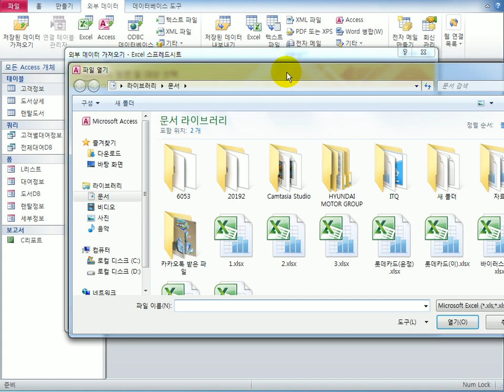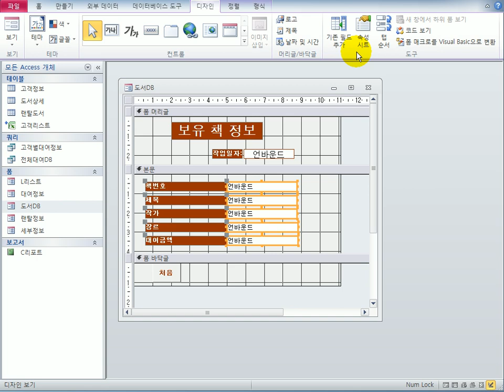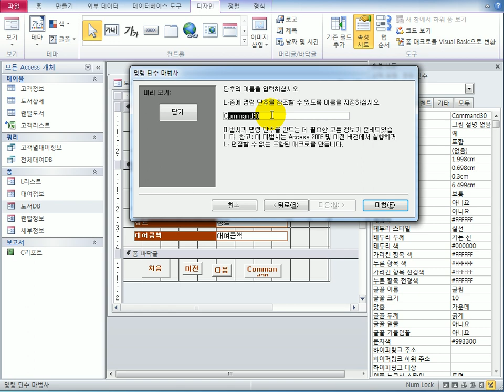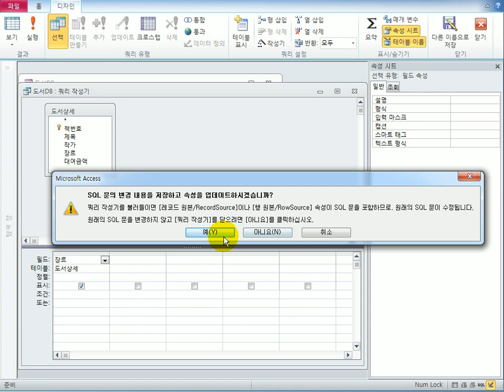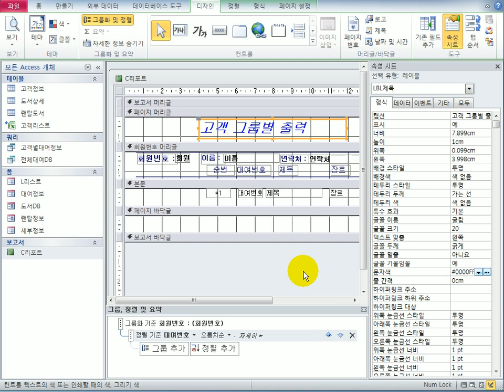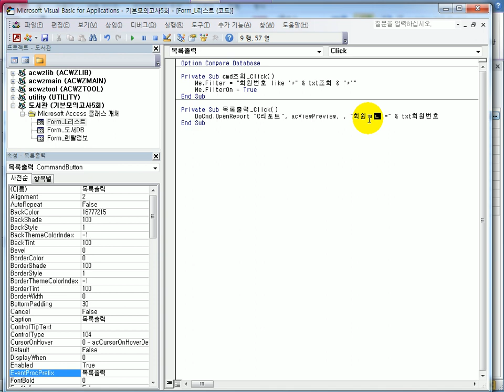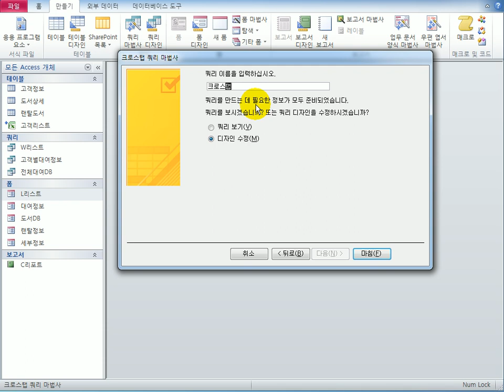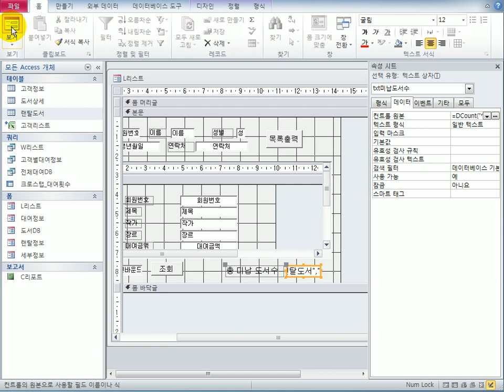[컴활1급실기] 액세스_기본E